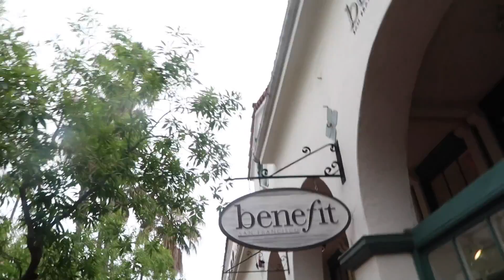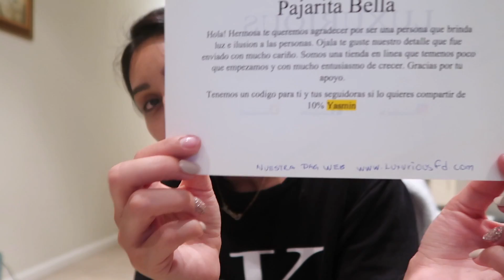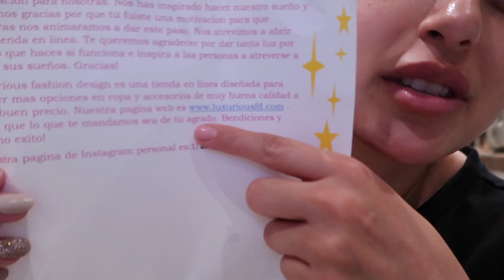WAXED DOWN THERE | ValeYas Vlogs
▷OUR MAILING ADDRESS:
1072 CASITAS PASS RD #251